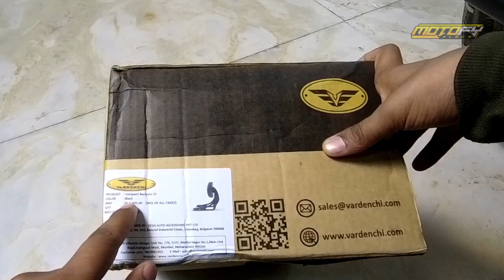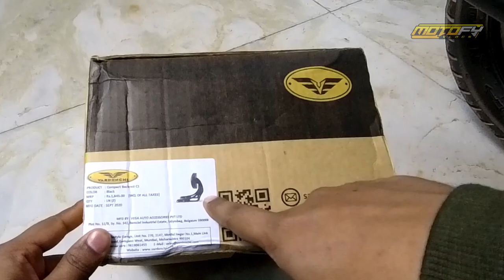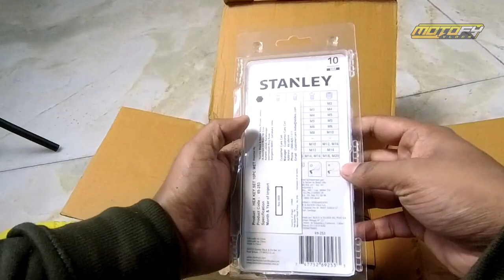Best Pillion Rider Backrest for Royal Enfield, Jawa and Benelli bikes || Vardenchi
Hi Guys, In this video I'm unboxing & installing Vardenchi Compact backrest.
Hope you guys enjoyed my detailed review.
👇Expand the description for MORE information and links👇
If you wish to buy this Backrest you can visit the following URLs -

➤ Hex Key set

Product Description:
Vardenchi Compact Backrest is compact enough to not cramp the look of your bike but engineered to give you the maximum support possible. The arched back cushion with medium density foam offers the perfect comfort your pillion has always been searching for.

• Ergonomic cushion for optimum back support with center gap for ventilation.
• Compact design to enhance the look of your motorcycle.
• 6mm pressed steel plates made from mild steel for high durability.
• Prismatic powder coating in satin finish with 70 microns thickness.
• Easy to fit Vardenchi mini carrier mount points

Mobile Holders
• Claw-Grip Aluminium (With Charger)
• Claw-Grip Aluminium
• Jaw-Grip with Charger

TOP PICK FOR MOTORCYCLE HELMETS FROM AMAZON

Under 2000 Rs Helmets

• Vega Storm Dull Anthracite Helmet
• Steelbird SBH-17 Terminator Full Face Graphic Helmet
• Vega Crux Flip-up Helmet

Premium Range of Helmets (Above 2000 Rs)

CHAIN LUBE BUY LINKS

• MOTUL CHAIN LUBE COMBO
• KANGAROO CHAIN LUBE COMBO
• GLOSIL CHAIN LUBE COMBO
• WAXPOL CHAIN LUBE
• LIQUI MOLY CHAIN LUBE
• VISTA CHAIN LUBE GEL
• 3M CHAIN LUBE
• GEAR OIL FOR LUBE
• CHAIN CLEANING BRUSH

Motorcycle Luggage Bags

• ZETA TANK BAG
• TRIANGULO 13 TANK BAG
• T-POCHE TANK POUCH
• Other Golden riders Products

Exhausts

• SCUD EXHAUST (RE Classic, Electra, Standard)
• INDORI FOR BULLET
• Indori Black with Classic Plate
• Red Rooster Performance
• Double Barrel Loud Exhaust (Chrome)
• AEW New Monster

C A M E R A   G E A R   &   G A D G E T S   I   U S E